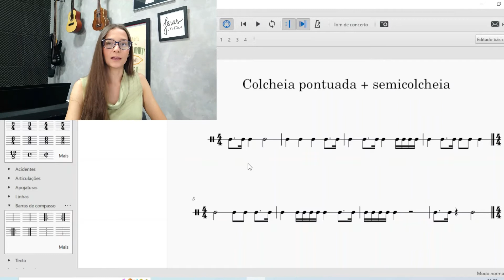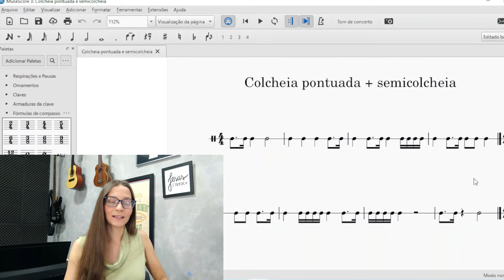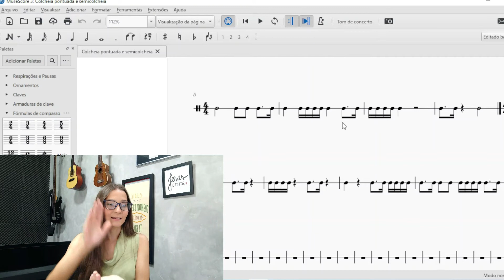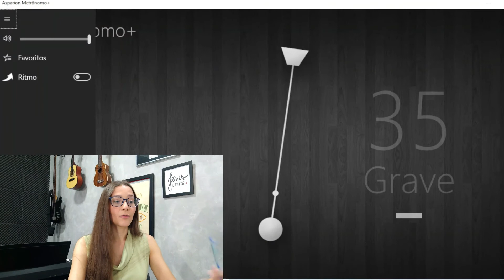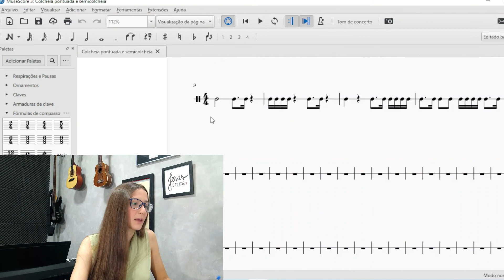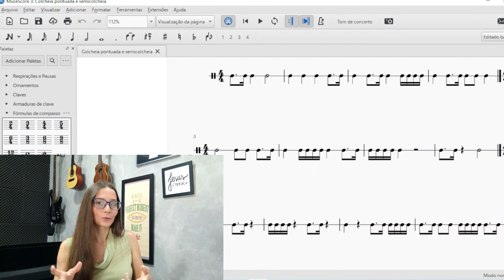COMO LER COLCHEIA PONTUADA + semicolcheia | LEITURA RÍTMICA 16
Ei pessoal! O assunto de hoje é COMO LER COLCHEIA PONTUADA JUNTO COM A semicolcheia em leituras rítmicas.

📍Segue a gente lá no Instagram pra interagir, tirar dúvidas e acompanhar dicas, curiosidades e bastidores! ➡️ @planomusicaloficial

🎷CANAL PARCEIRO:
Ricardo Lascosqui

Plano Musical Produções
Música para Eventos no Espírito Santo

🔔Quer ficar sabendo sempre que sair um vídeo novo aqui no canal? Qualquer dúvida ou sugestão, é só falar com a gente nos comentários!

📝Conteúdos da aula
📍COMO LER COLCHEIA PONTUADA JUNTO COM A semicolcheia em leituras rítmicas

Com carinho ❤️

Ester De Castro e Ricardo Lascosqui

Agora o MÚSICA NA TEORIA faz parte do PLANO MUSICAL, o projeto de ensino musical online e presencial desenvolvido pelos professores Ricardo Lascosqui e Ester De Castro. O grupo se apresenta em Eventos com diferentes formações instrumentais, desde voz e violão, até conjuntos mais diversificados com teclado, saxofone, contrabaixo, violino e outros.